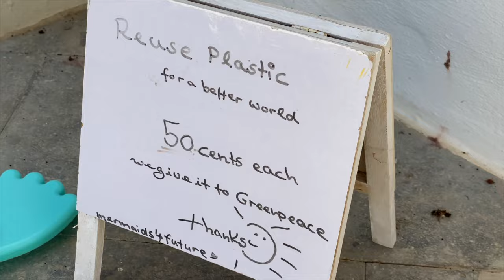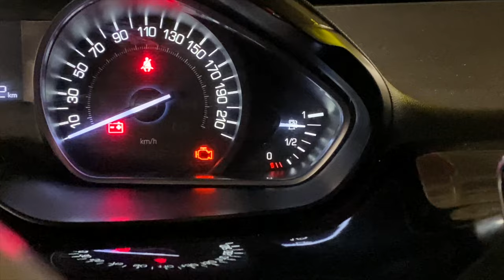Rückkehr nach Gran Canaria - Auswanderung - Flashback 2023 Urlaub & Angeln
Nach 1,5 Jahren kehre ich auch meine einstige Trauminsel Gran Canaria zurück, auf der ich fast 12 Jahre mit meiner Familie lebte.
In vorangegangen Videos habe ich beschrieben, warum wir die Kanarische Insel verließen, aber auch was lebenswert dort war.
Wie sind die Emotionen?
Was hat sich nach seitdem auf der Insel verändert?
Lohnt es sich wieder als Auswanderungsziel?